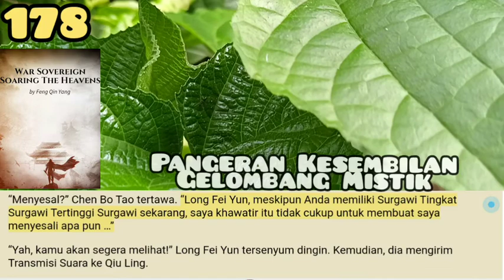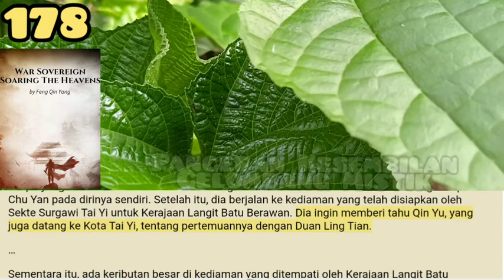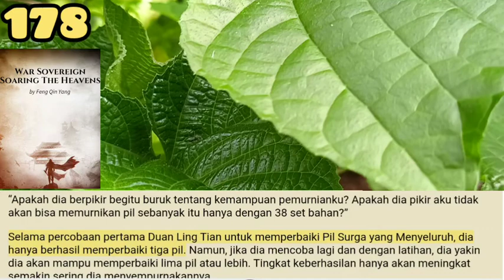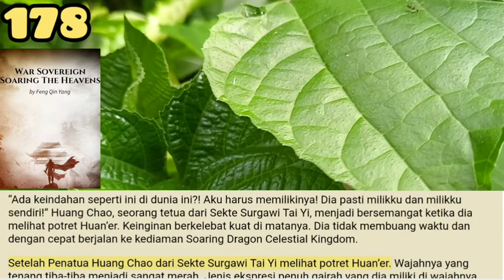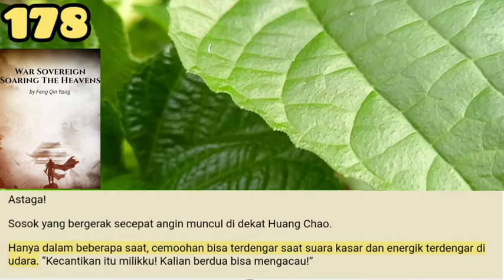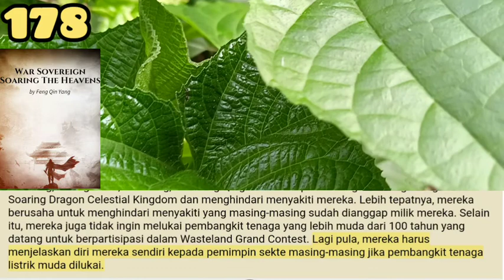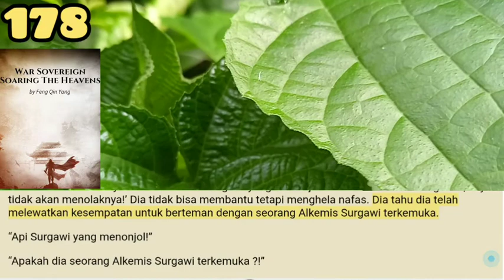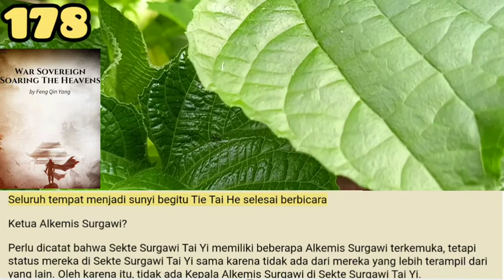Pangeran kesembilan Gelombang Mistik, War Sovereign Soaring the Heaven 178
Gambar cermin tidak panjang, tetapi jelas menunjukkan penampilan Duan Ling Tian dan Huan’er. Huan’er tidak mengenakan topi atau kerudung sehingga wajahnya yang cantik yang membuat lingkungan sekitarnya memucat jika dibandingkan terlihat sepenuhnya.

Salam Portal